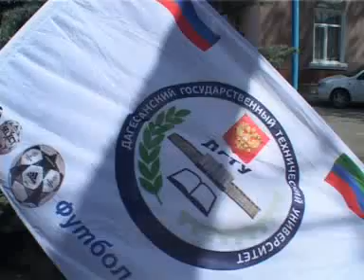В Махачкале очередной субботник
Телеканал РГВК Дагестан, сюжет Патимат Гусейновой

В выходной день мало кто захотел сидеть дома, многие вышли в город, чтобы сделать столицу чище и красивее.